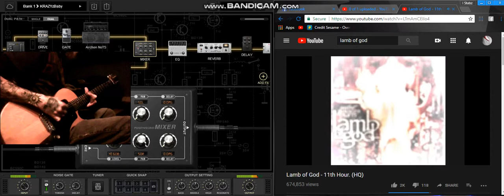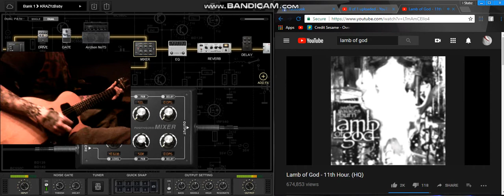11th hour by Lamb Of God